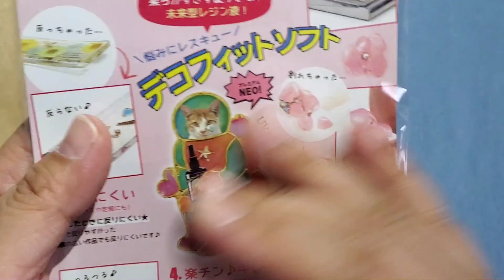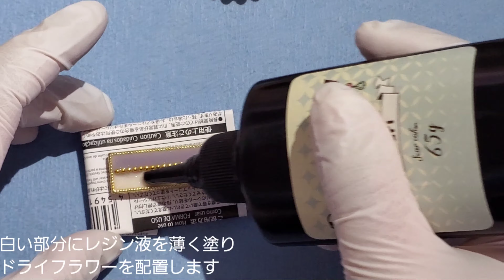*°218 UVレジン☆*° 隠れ工房GREEN OCEANさんからの購入品紹介です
久しぶりに隠れ工房さんでお買い物しましたので
購入品のご紹介と作成をしてみたいと思います...♪*ﾟ

購入先⬇
【着色剤】8色セット カラリー オトナくすみカラー シリコンパレットのおまけ付 …